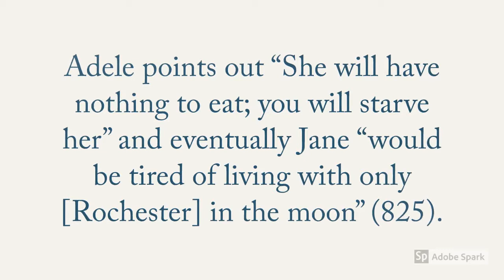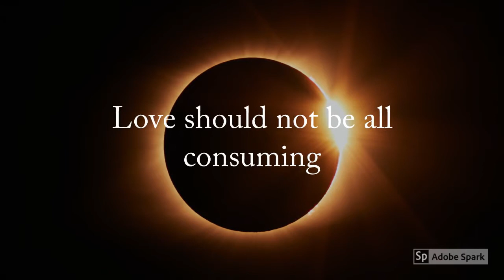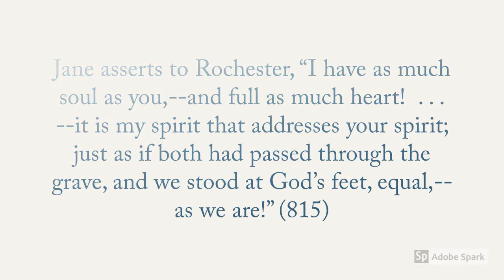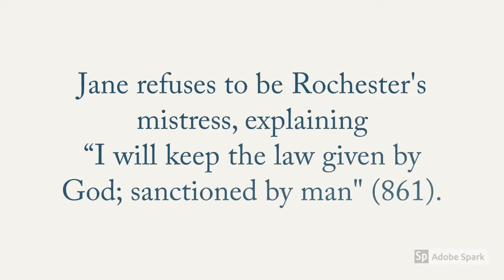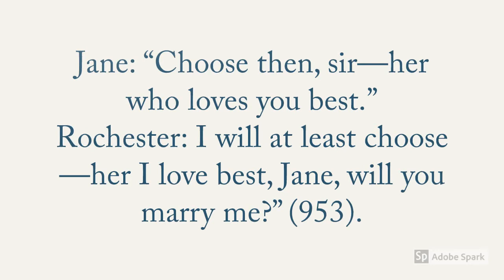Love and Marriage in Jane Eyre